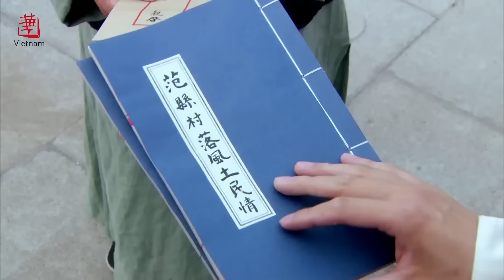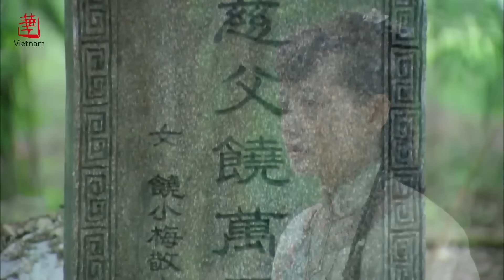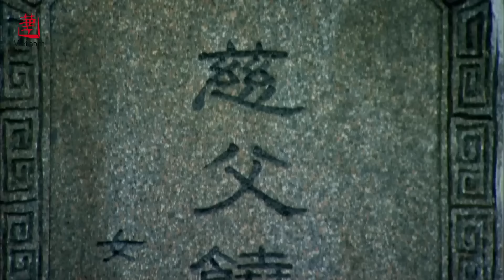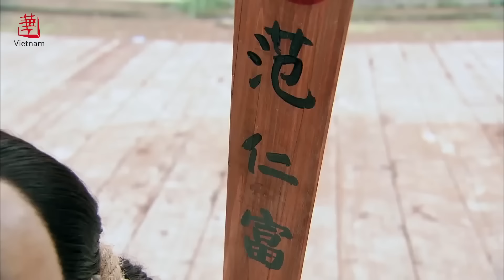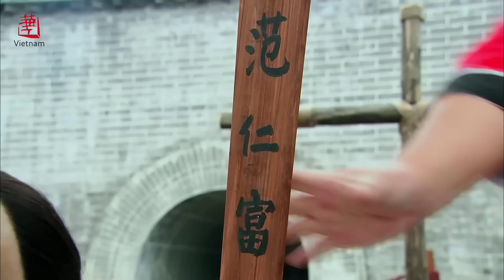Phim Cổ Trang Trung Quốc Cực Hay | THANH QUAN TRUYỀN KỲ - Tập 37 | Linh Anh Media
✤ Đạo diễn: Dương Chí Khiêm, Hà Trấn Hoa,
✤ Diễn viên: Triệu Nghị, Sài Bích Vân, Lưu Kim Sơn
✤ Nội dung: THANH QUAN TRUYỀN KỲ kể về một nho sĩ tài hoa đặc biệt là tài hội họa - Trịnh Bản Kiểu. Đến Dương Châu hòng mong tìm được công danh sự nghiệp. Vốn tin tưởng với tài năng của mình, Trịnh Bản Kiều nhưng tưởng sẽ sớm được công thành danh toại nhưng sự thật không phải vậy, ông luôn lận đận, khoa cử chỉ được Bảng Nhãn... Vào triều làm quan, Trịnh Bản Kiều sớm vỡ mộng với chốn quan trường đã vốn quá hủ bại... Bôn ba nửa đời người vẫn không được toại ý, cuối cùng Bảng Kiều đã cùng Ngũ Muội quay trở lại quê nhà sống cuộc sống vui thú điền viên...